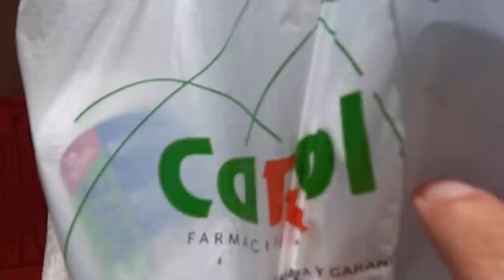EXPLORING SAMANA 🇩🇴 DOMINICAN REPUBLIC 2021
VIDEO DESCRIPTION:
In this video we explore the town of Samaná in the Dominican Republic